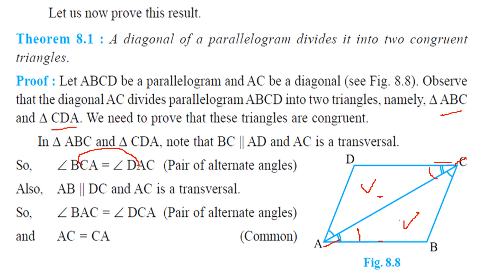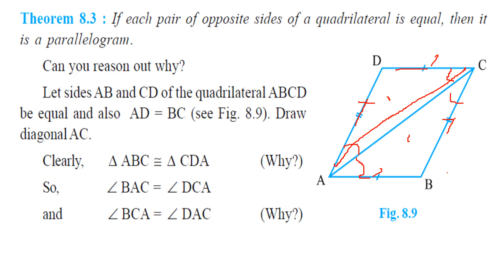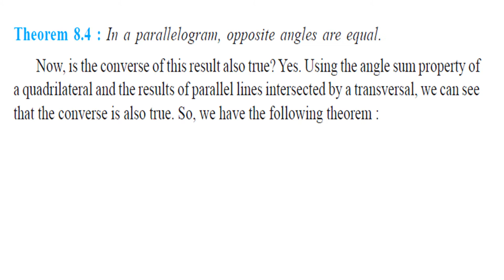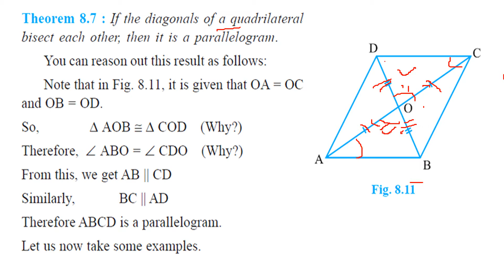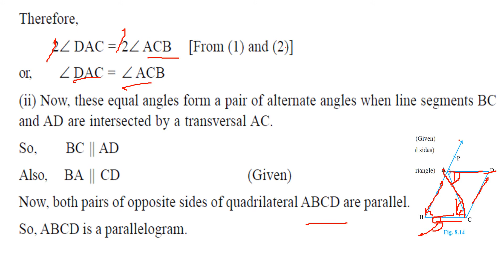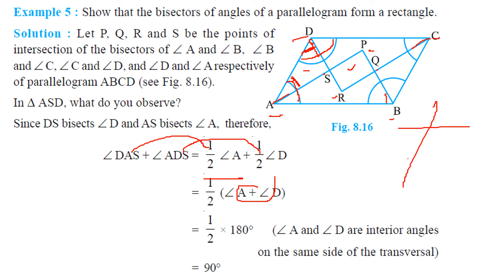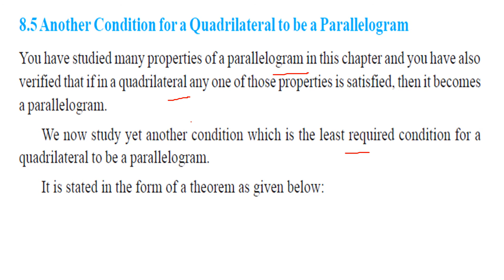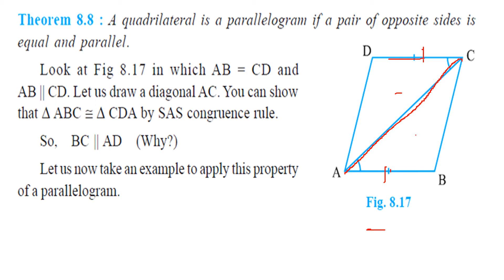Properties of a Parallelogram QUADRILATERAL